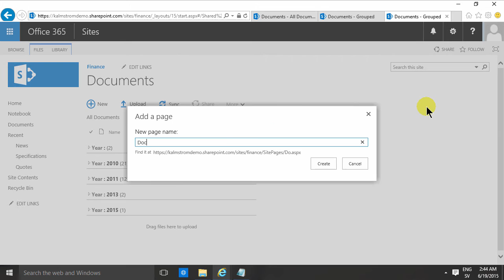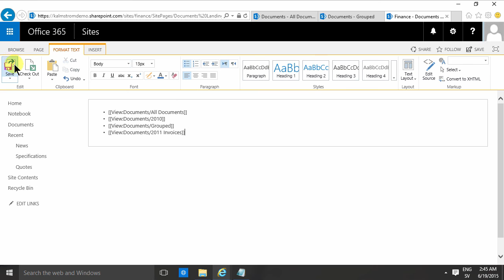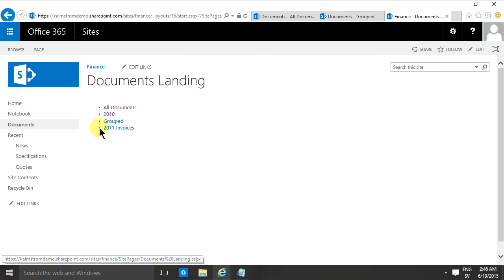SharePoint Views Landing Page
Peter Kalmström shows how to solve the SharePoint 3 views issue by creating a landing page that shows all views in the library or list.